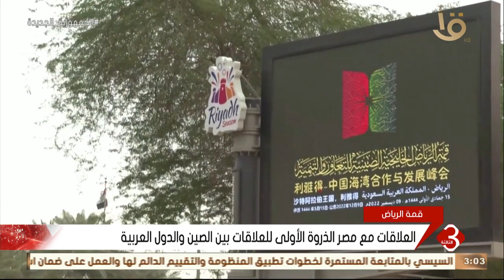نشرة الثالثة | العلاقات مع مصر الذروة الأولى للعلاقات بين الصين والدول العربية